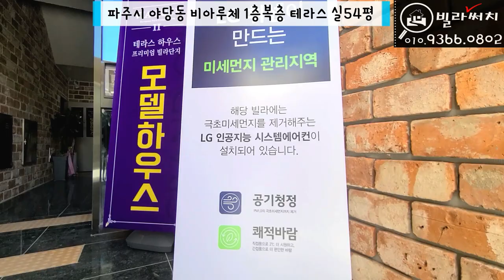[파주복층빌라]더블역세권 귀한 1~2층 복층, 테라스와 정원까지 완벽한 야당동신축빌라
✅매물소개
✔️위치: 파주시 야당동
✔️빌라명: 비아루체 2차
✔️실평수: 54평 (1~2층 복층타입)
✔️실입주금: 최저입주금 및 최대융자가능(유선안내)